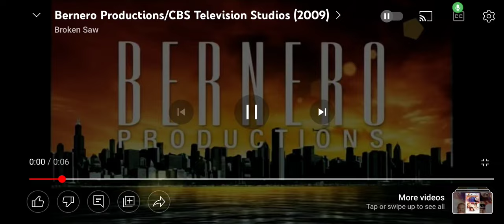Berneo Productions CBS television studios CBS generic theme